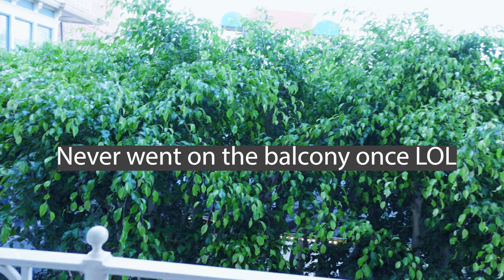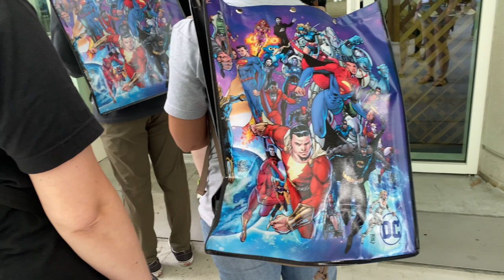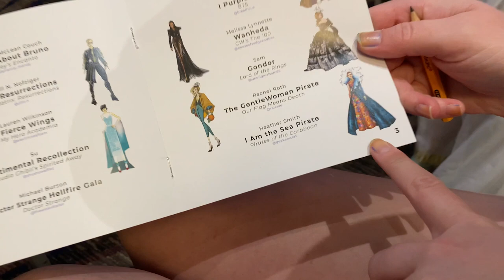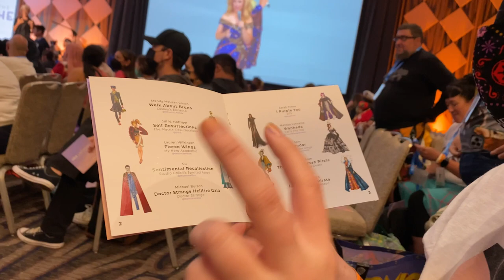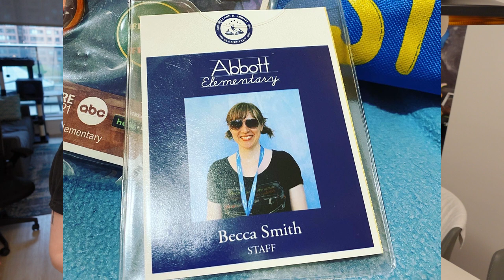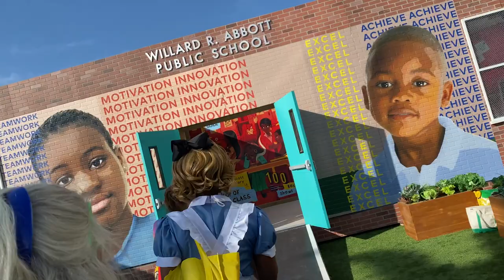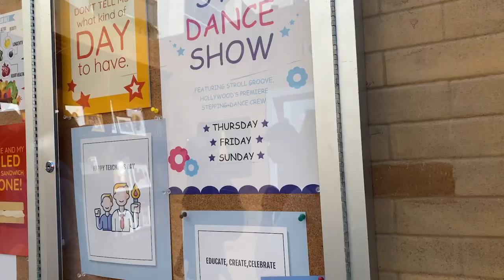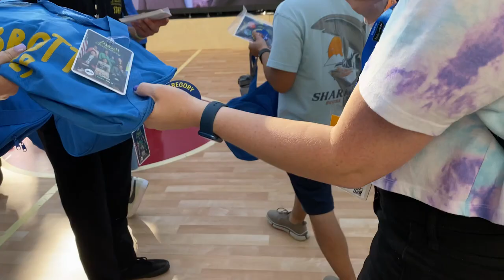San Diego Comic-Con 2022 Vlog!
Seriously one of the best SDCCs I've ever had! Kate and I had so much fun and were so happy to be able to go to almost everything we set out to! It's been 3 years and it was just so nice to be back! Hope you enjoy! (Also, I wish I would have filmed more, but I just kept forgetting lol!)

With Hina McCord:
Love & Dark Series: